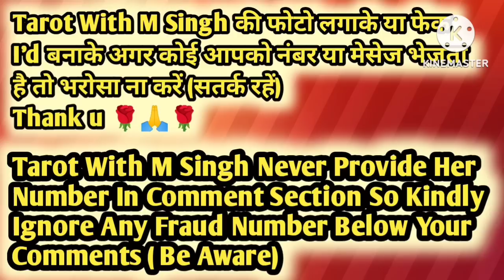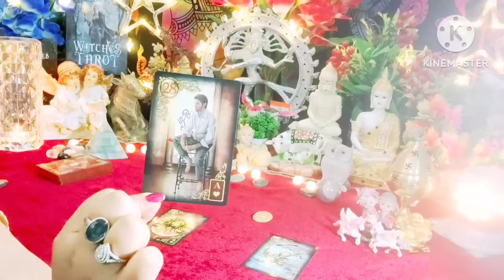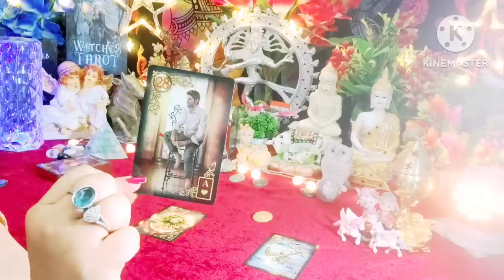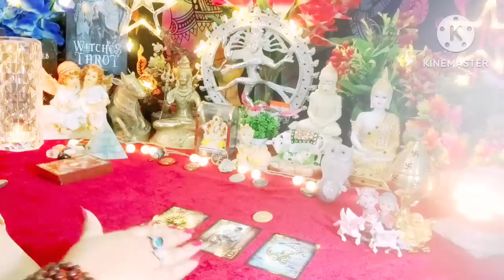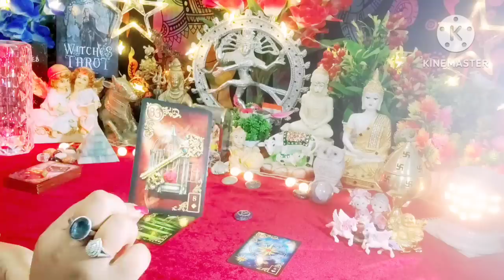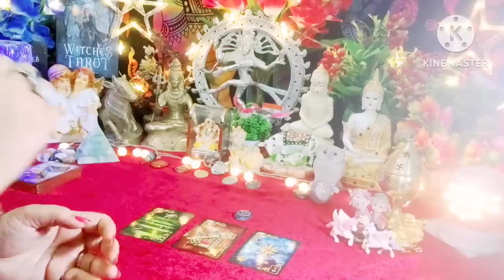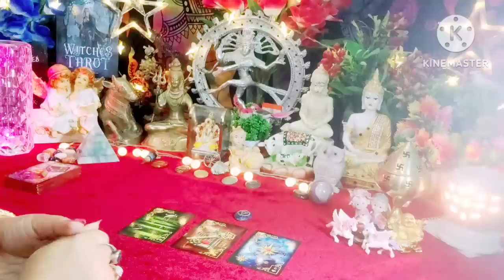💥Pick A Pile💥 Abhi Iss Waqt Kya Kehna Chahte Hain Vo Aapse